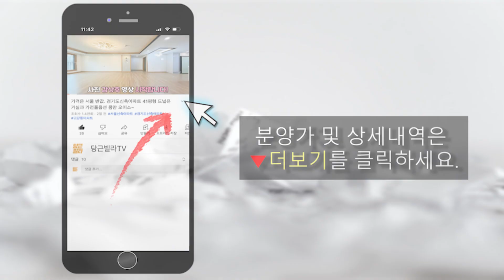[강화도전원주택] 강화대교 5분거리, 초등학교 도보로 이용가능한 건평68평, 대지93평 전원주택입니다.[강화전원주택매매]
✔ 소재 : 강화도 강화읍 용정리

✔ 규모 :  7개동 타운하우스 / 주차 2대

✔ 평수 :  분양면적 226.25㎡ (약 68.43평) / 대지 310㎡ (약 93.77평)
               (1층 : 전용109.91㎡ 약33.24평)
               (2층 : 전용84.18㎡ 약25.46평)
               오폐수직관 / LPG사용 / 층고 약 2.7m

✔ 구조 :  거실2 /  방3(드레스룸) / 욕실3 / 다용도실 / 테라스2
1층: 거실 / 방1(드레스룸) / 욕실2 / 다용도실
2층: 거실 / 방2 / 욕실 / 테라스2
옥상: 바베큐장 / 태양광 설치예정
각 방 보일러조절기 / 각 방 시스템에어컨 설치

🚝교통 : 강화대교 차량5분
                버스정류장 (약200m) : 강화터미널 방면
🏪학군 : 초등학교,학원가 약420M / 중학교 약1.2km

🏠편의시설: 강화병원 약 1km / 갑룡공원 약800m / 강화풍물시장 약1.6km

🎁기본옵션
-주차공간 2대
-각 방 시스템에어컨 설치 (6대)
-각 방 보일러 온도조절기
-한샘 생활가구 풀세트
-태양광 설치예정 (22년 상반기)
-최신 LED조명
-구정 트레인크로스 강마루시공
-KCC시스템창호
-열효율 1등급 보일러설치

✔분양가 : 감정중인 현장으로 유선문의 부탁드립니다.

💌상담&방문예약&촬영문의(연중무휴)👉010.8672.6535
💌카카오톡 상담 (클릭하면 상담가능)

영상 매물정보에 대한 법적 책임을 지지는 않습니다.